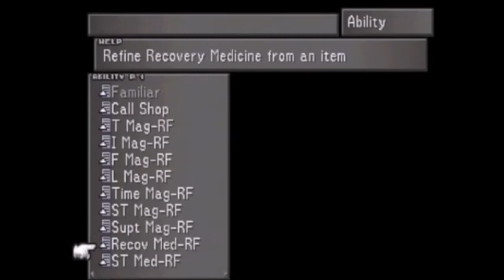Road to Lunar Gate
Messing around with card rules,getting a special ring for later and checking out the town before leaving to Lunar Gate.